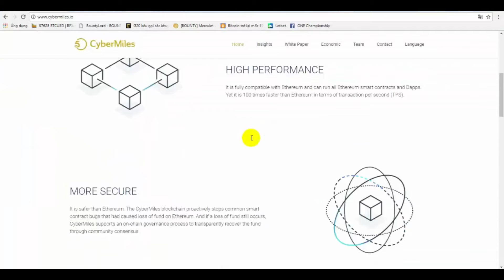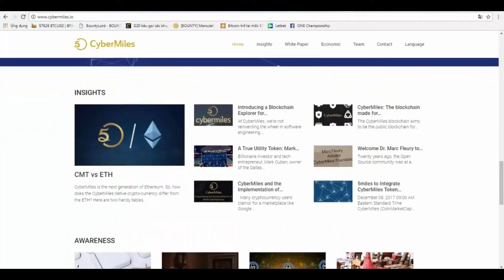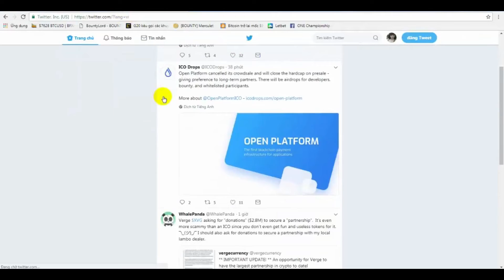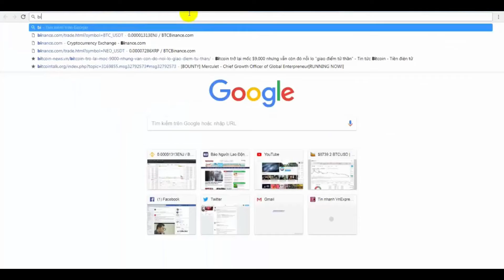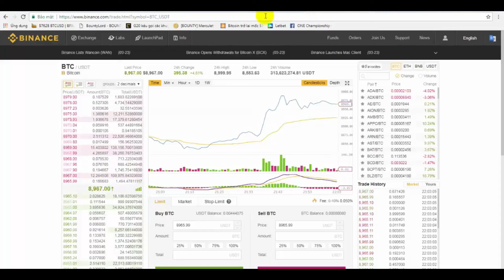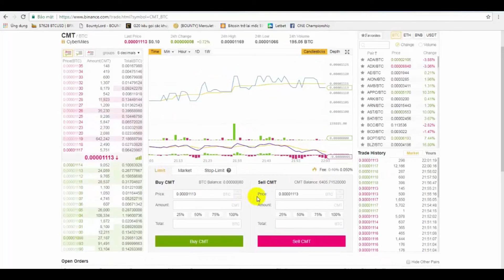Tổng hợp thông tin về dự án Cybermiles - testnet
CyberMiles Test-net